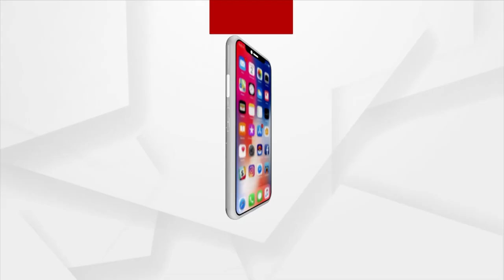Collector Ananya Das Thanks Everyone For Smooth Conduction Of Sambalpur Loka Mahostav 2023